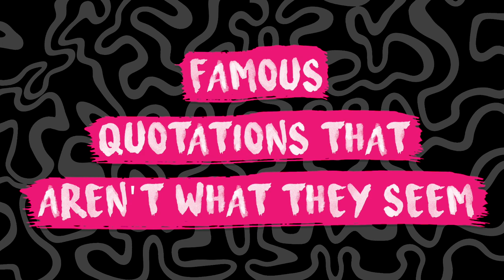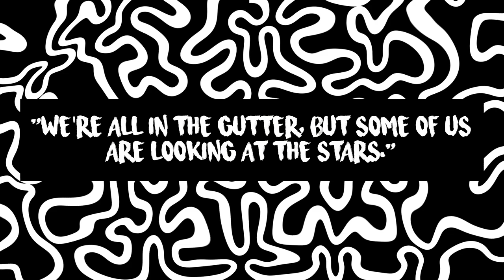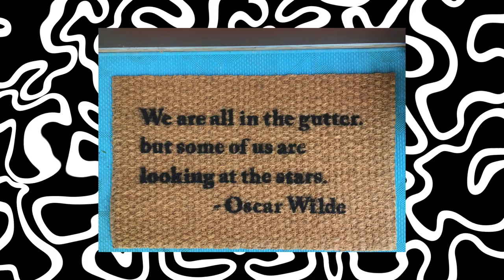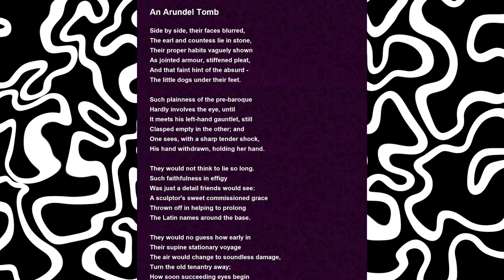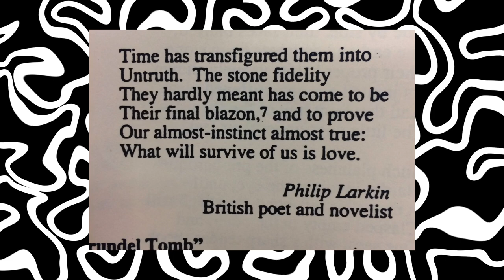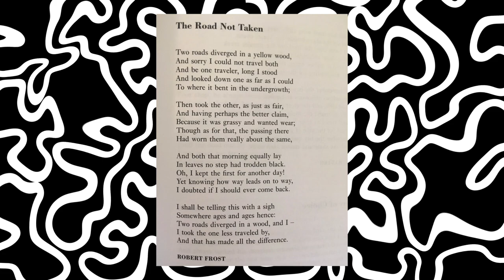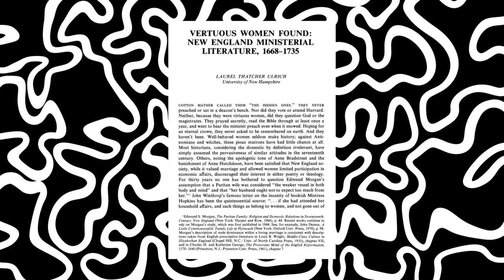Never tell me “well behaved women rarely make history"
RUINING your hope. Those inspirational quotes you put on plushy cushions and doormats? Yeah I'm about to trample them.

00:00 intro
01:48 "We Are All In The Gutter, But Some Of Us Are Looking At The Stars"
04:32  "What will survive of us is love"
07:26 "I took the road less travelled"
08:35 “well behaved women rarely make history"

Further reading:

"We Are All In The Gutter, But Some Of Us Are Looking At The Stars"

Oscar Wilde

 "What will survive of us is love"

Philip Larkin

Philip Larkin

"I took the road less travelled"

Robert Frost

Well-Behaved Women Seldom Make History

Laurel Thatcher Ulrich

Vertuous Women Found: New England Ministerial
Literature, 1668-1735